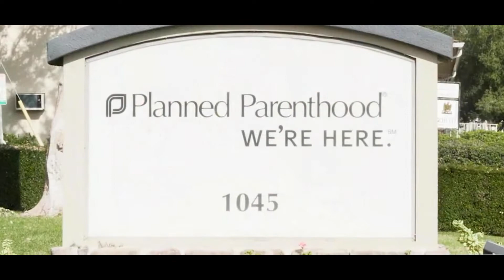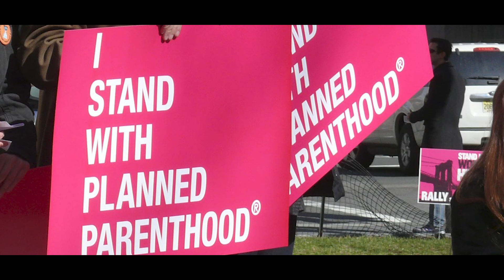Democrats examine the harm of Republican-backed abortion bans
WASHINGTON - Since Roe v. Wade was overturned in June, 15 states have banned abortion entirely. New York Rep. Carolyn Maloney is holding a hearing today about the impact of abortion bans on women nationwide, with a focus on whether or not to define the procedure as healthcare.